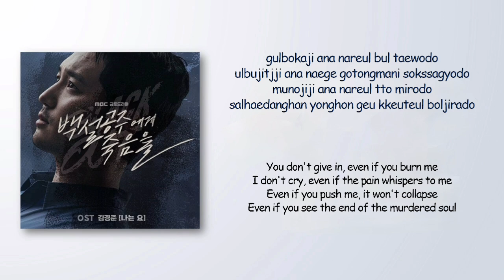Kim Kyung Joon - 나는 요 [Black Out OST] [RomIEng Lyric]